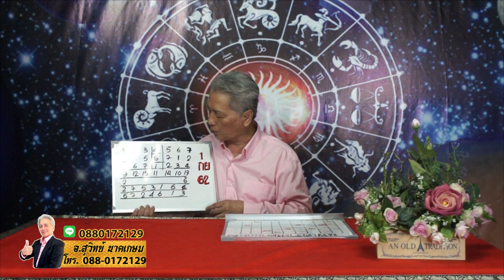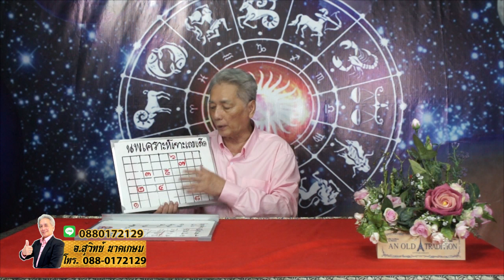นพเคราะห์เจาะดาวเด็ด งวดวันที่ 1 กันยายน 2562 โดยอ.สุวิทย์ นาคเกษม